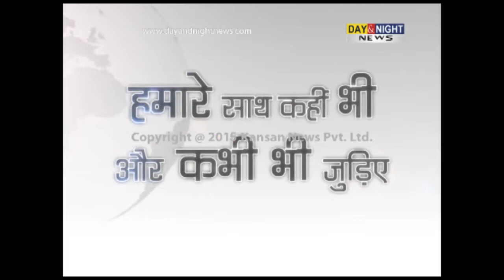Landslide, Snowfall in Jammu & Kashmir | Passangers facing problems